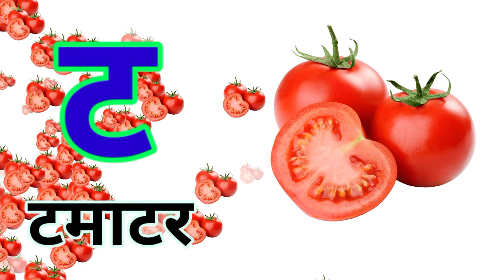Hindi Varnamala Song with Pictures for Kids l Hindi Varnamala अ, आ, इ, ई, क, ख, ग, घ, l K KH G Gh